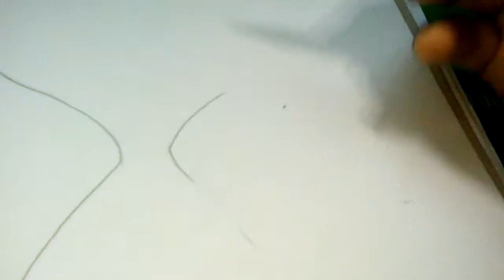How to draw a beautiful/cartoon fish/fish drawing/fish art/anik rifar /fish/cartoon fish art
Art(anik)